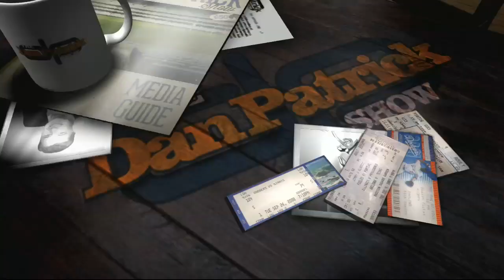Patrick Ewing on The Dan Patrick Show 6/13/13